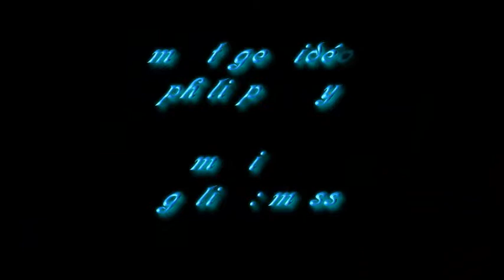parapente 50 ème vol et première rendo les heronnes.wmv